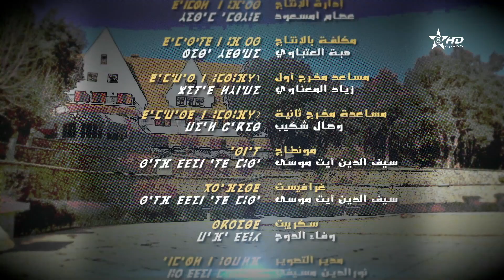Thadath n Rhaj Mimoun - Episode 04 (Rifiya) | 04 مول العمارة - الحلقة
Moul Al Imara (Thadath n Rhaj Mimoun) السلسلة الكوميدية : مول العمارة
من إخراج : حميد زيان
Yan Production إنتاج : عبد الرحيم هربال